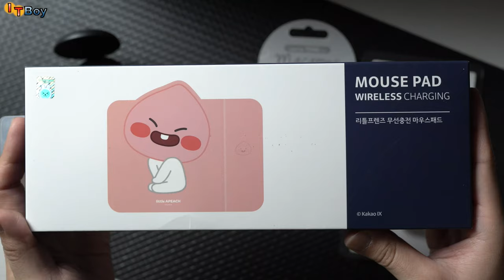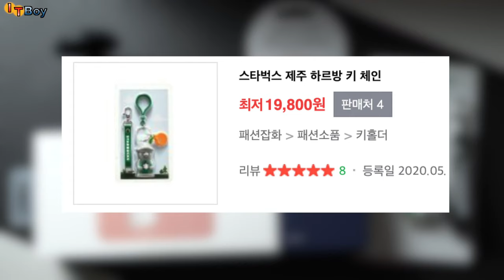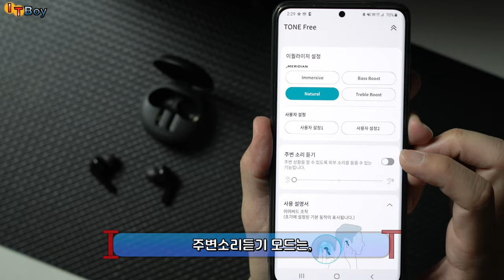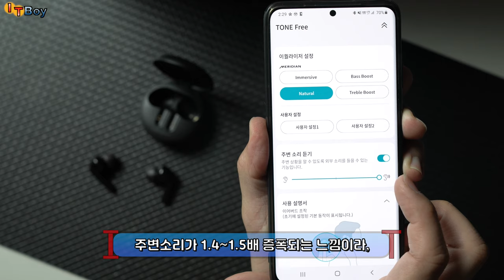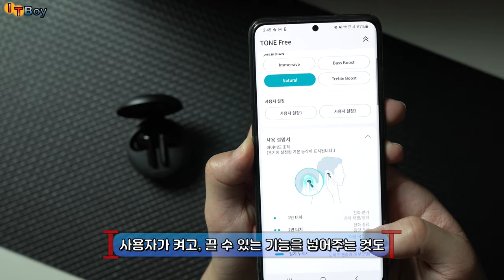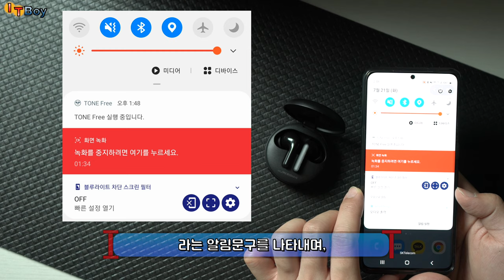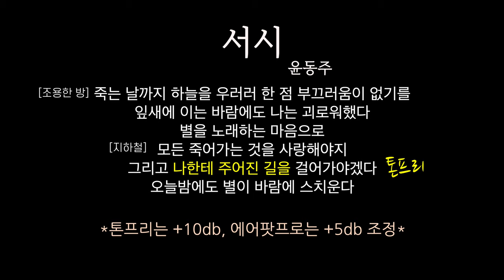내돈내산 톤프리, 이번엔 과연 쓸만할까요?! ::: LG Tone Free :::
내돈내산!
직접 돈주고 산 LG 톤프리, 이번엔 믿고 구매해도 괜찮을까요?!
단점을 위주로 리뷰해봤습니다.
LG야, 힘내!!

00:00 인트로
00:06 시작!
00:45 사전예약_사은품
01:21 실구매가 & 가격정책 비판
02:33 핑크색은 너무하잖아.
02:56 톤프리의 단점은?!
03:20 착용안정감, 디자인
03:42 음질?!
04:02 블루투스
04:08 노이즈캔슬링의 부재.
04:49 주변소리듣기 모드!
05:21 주변소리듣기 [단점]
05:59 시끄러운 알림음.
06:53 앱은 편리하지만...
07:28 [딜레이]
08:00 자외선 살균?! 흠.
08:40 마무으리!!
09:16 통화품질 TEST

* 궁금한 사항은 언제든 댓글 달아주세요! *